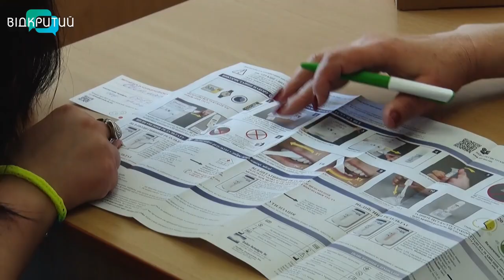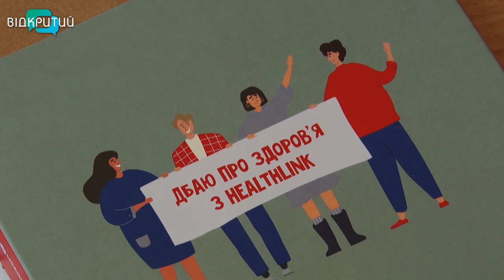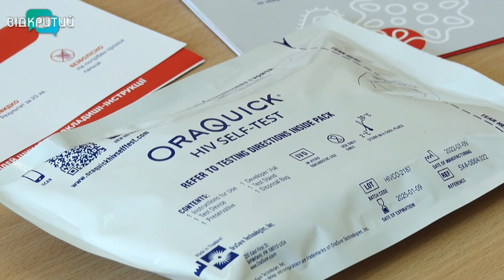У Дніпрі проходить тиждень тестування на ВІЛ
Щорічно 21-го травня згадують про тих, хто помер від СНІДу.  До цієї дати у Дніпрі абсолютно безкоштовно проводять анонімне тестування на ВІЛ. Аби дізнатися результат - достатньо 15-ти хвилин. Хто може протестуватися, де та за яких умов ? – Світлана Пархомук розкаже.